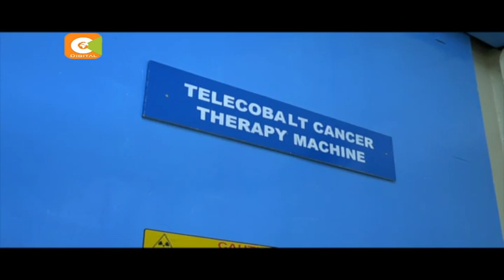Rais Kenyatta afungua kituo cha kutibu saratani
Wanaogua saratani sasa wamepata afueni baada ya kuzinduliwa kwa mashine mpya ya matibabu katika hospitali ya kitaifa ya Kenyatta. Hospitali hiyo sasa ikiwa na mashine tatu za matibabu na moja zaidi ya uchunguzi,  muda wa kusubiri matibabu sasa utapungua kutoka miezi mitatu hadi mwezi mmoja. Aidha wagonjwa 190 wataweza kutibiwa kila siku.